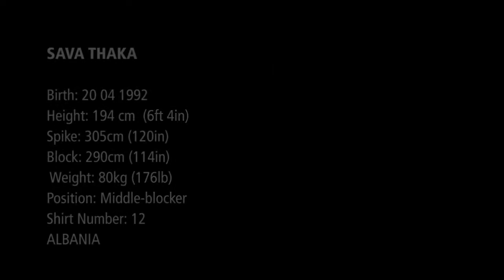Sava Thaka HIGHLIGHTS 2017